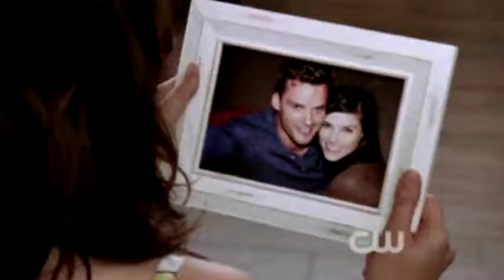Two is Better Than One- One Tree Hill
Cute video about couples, Nathan and Haley, Brooke and Julian, and Clay and Sarah on One Tree Hill. Song is called "Two is Better Than One" by Boys Like Girls featuring Taylor Swift.